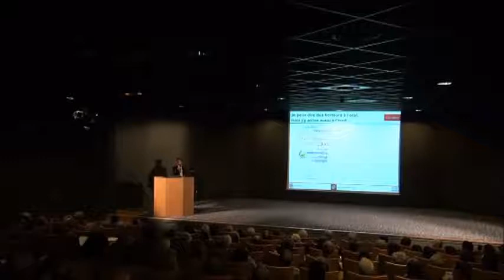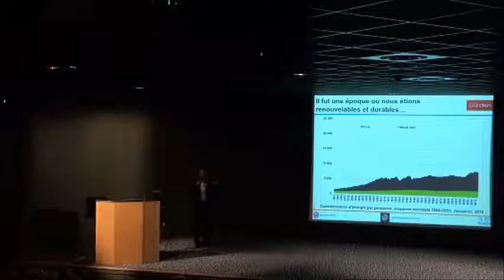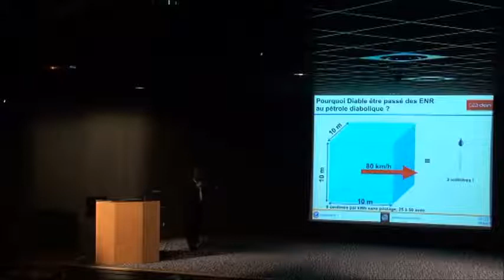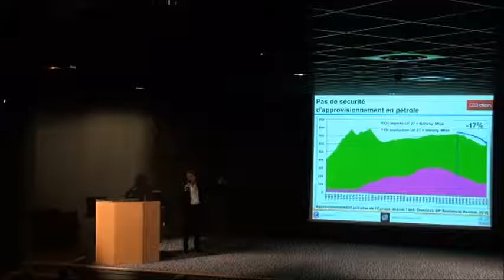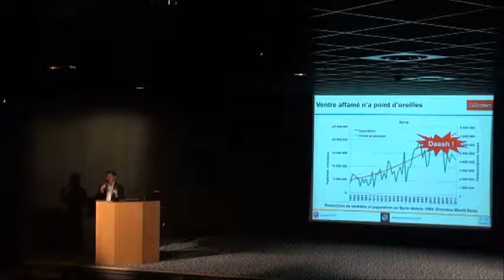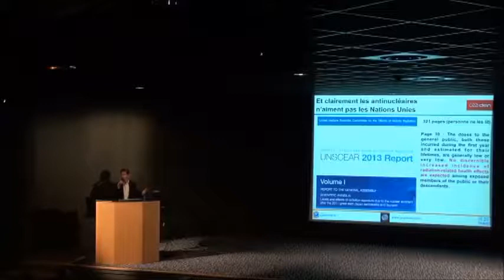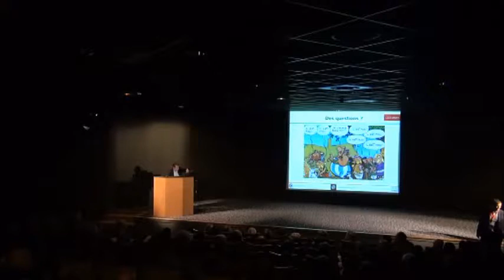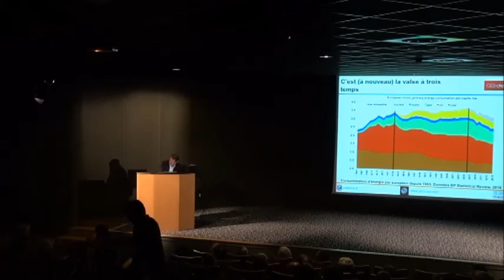Conférence JM. Jancovici : "Peut-on faire une transition énergétique sans nucléaire ?" 13/03/17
L’énergie actionne chacun des rouages de notre économie. Alors que la demande va croissant, on sait que les stocks d’énergie – charbon, pétrole ou uranium – diminuent inexorablement. Pourtant, personne ne souhaite tirer les conséquences de cette étroite collusion entre énergie et économie : nos gouvernants préfèrent continuer à invoquer une illusoire croissance, en se cachant que plus vite la croissance repartira, plus vite arrivera le prochain choc pétrolier qui la tuera à nouveau. Comment sortir de cette spirale infernale ?
Au-delà des remèdes apportés par la nécessaire transition énergétique qui réduira notre dépendance énergétique, il faut élaborer un projet de société raisonnable et énergétiquement vertueux, tout entier tourné vers une économie «décarbonée».
Peut-on réaliser cette transition énergétique sans nucléaire ?